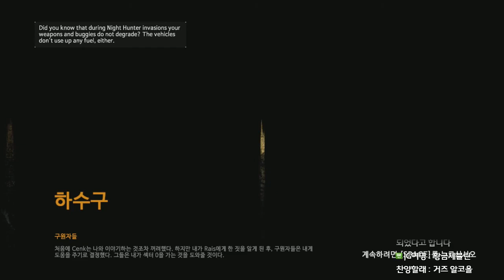[다잉라이트 #24] 좀비로부터 살아남아라!! - Jegalyang ★ PD제갈량 / Steam zombie game "Dying Light" Vol.24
명품 파쿠르 액션 좀비 게임!! "다잉라이트"의 실황 영상입니다.

Zombie steam game "Dying Light" play video !!